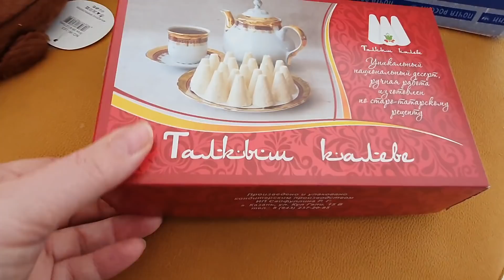Шестая химия даётся с трудом// посылка от зрительницы 🎁